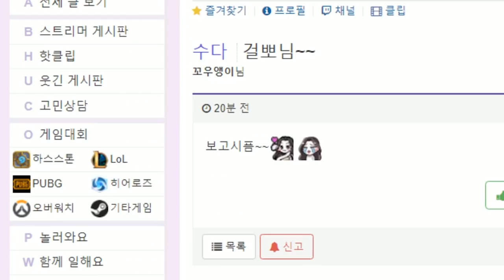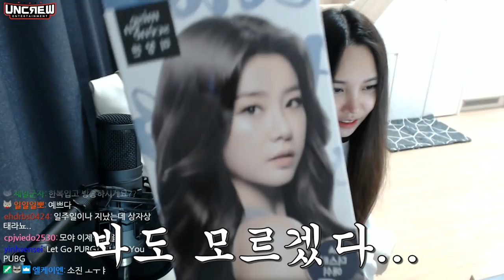4분만에 미역같은 긴머리 스타일링하는법!